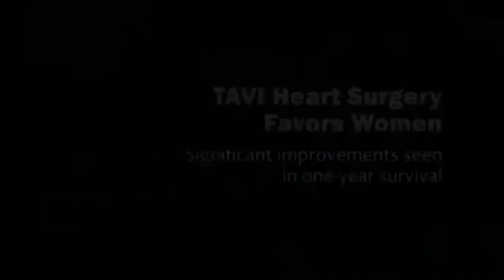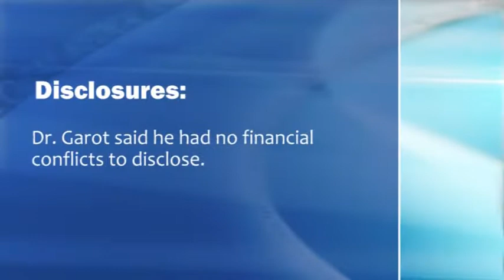Post-TAVI Survival Better in Women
Although female gender is a risk factor for worse outcomes after conventional cardiac surgery, the opposite appears to be true following transcatheter aortic valve implantation. Dr. Philippe Garot discusses the results of a study of patients undergoing TAVI for severe, symptomatic aortic stenosis.